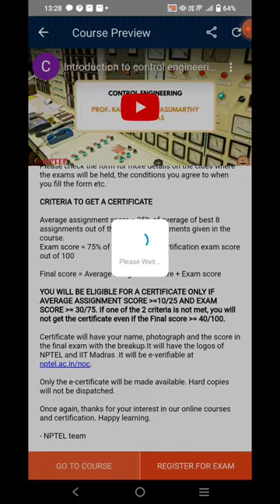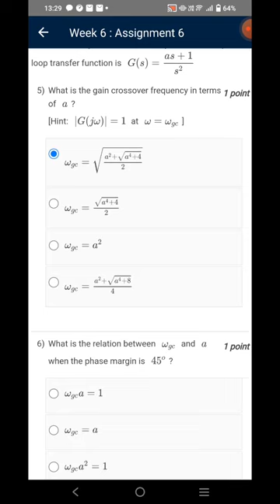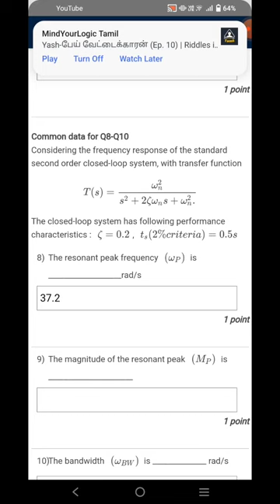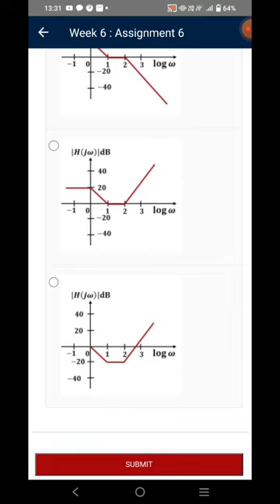Control Engineering | Week 6 Quiz | Assignment 6 Solution | NPTEL | SWAYAM 2023